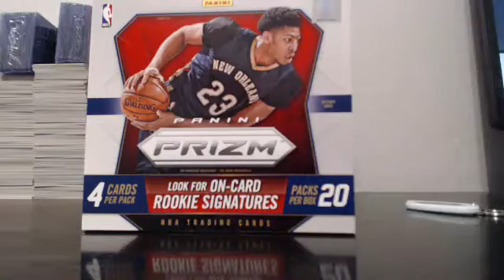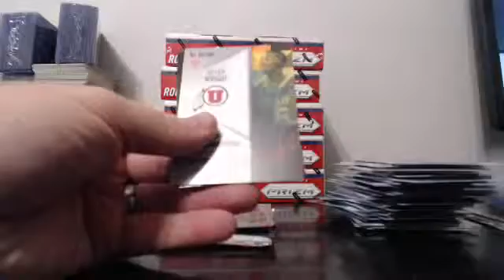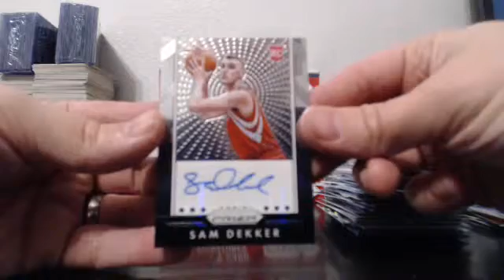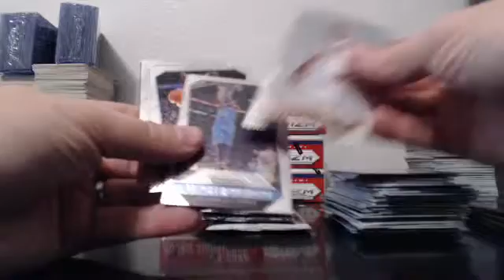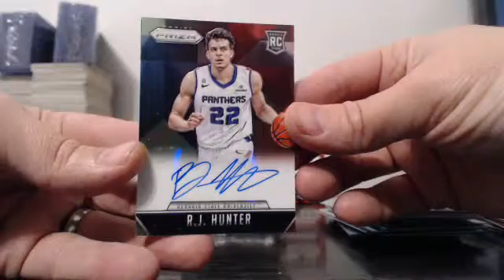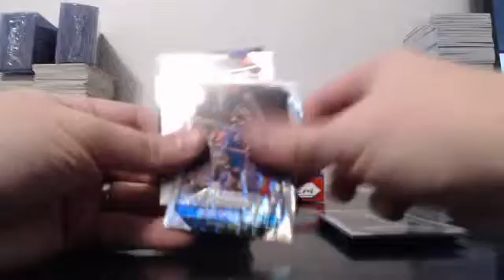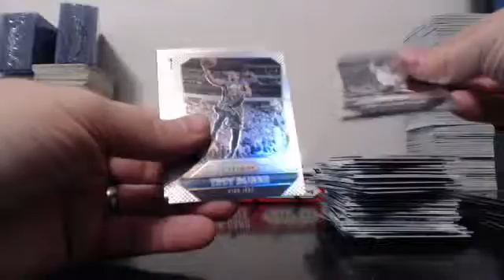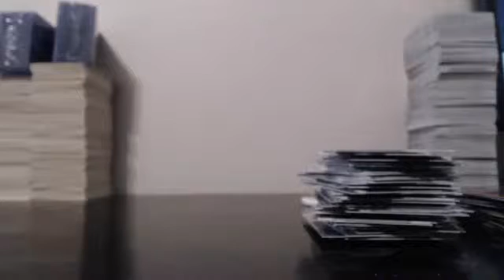15-16 Prizm Hoops 1/2 Case Team Break EBAY Guzman_15 12/10/15 Break #2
15-16 Prizm Hoops 1/2 Case Team Break EBAY Guzman_15 12/10/15 Break #2 - Captured Live on Ustream